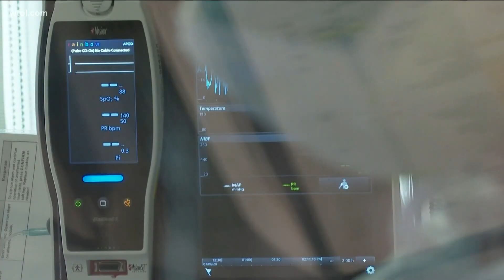Long COVID | We try to figure out why those who get COVID-19 sometimes have symptoms that last much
We talk with an expert on what are the potential reasons for long COVID. If you have lingering COVID-19 symptoms consider getting light exercise and rest.